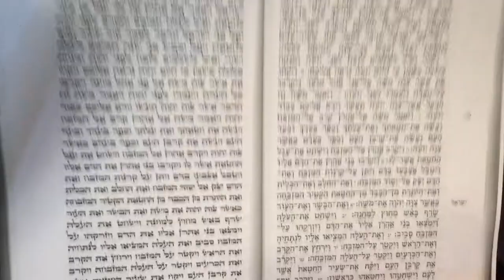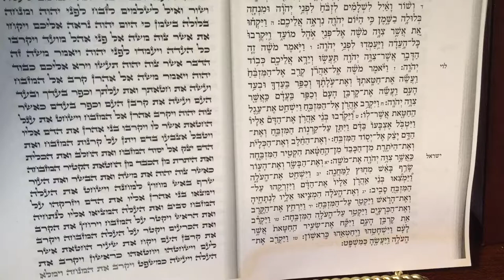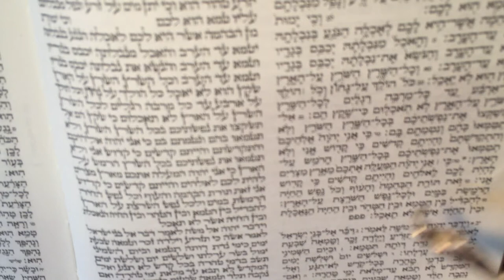26-Lecture de Parachat Chemini (Richon et Maftir). Rabbin Cantor Yehuda Abittan.